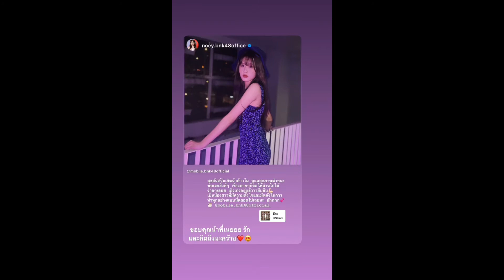Noey BNK48 ประจำสัปดาห์